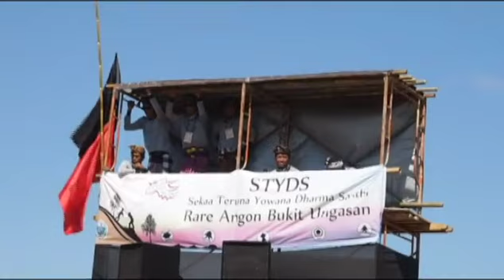lomba layang layang ungasan 2015